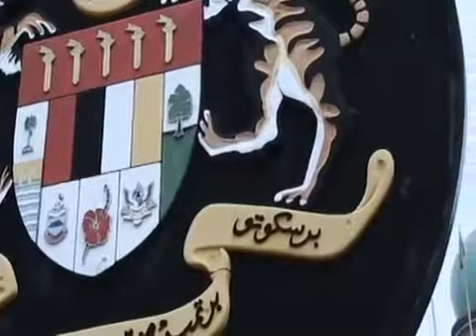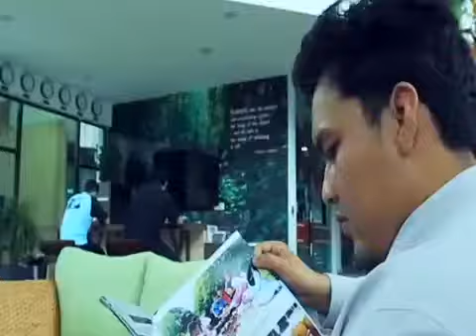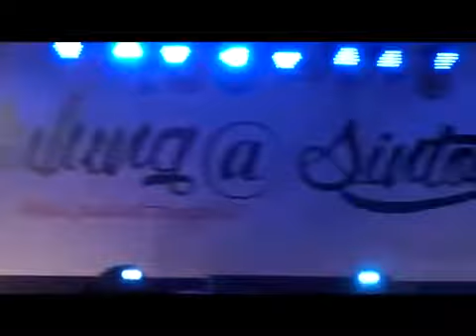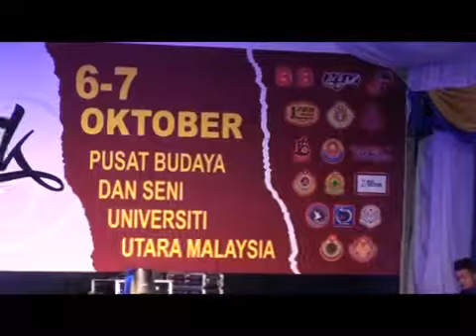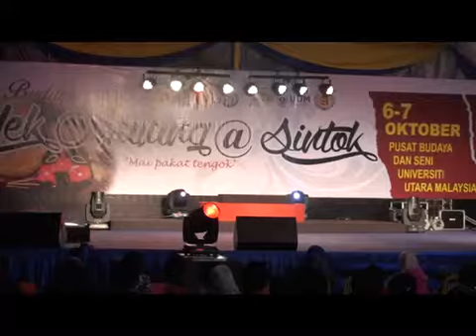Persembahan Mek Mulung Kedah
Persembahan di UUM Sintok Kedah